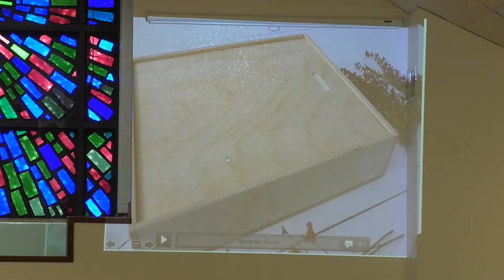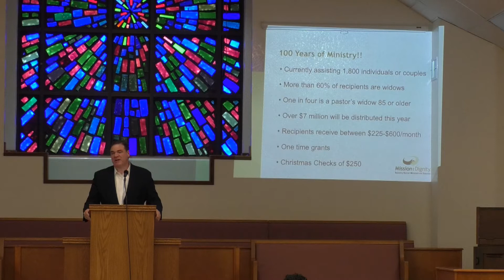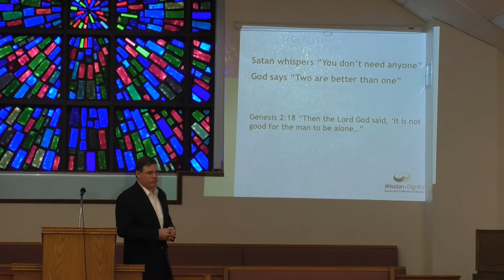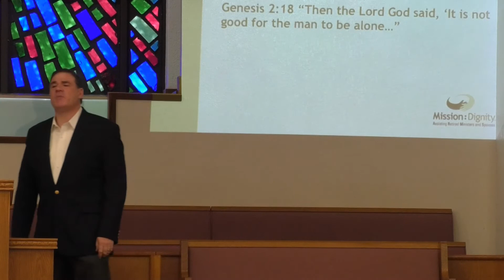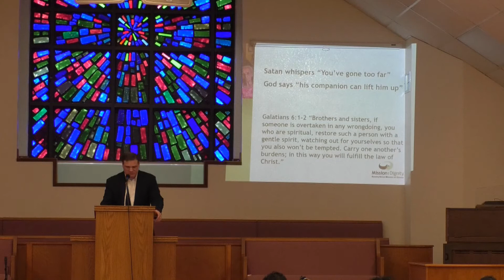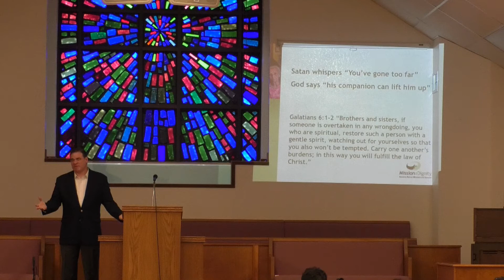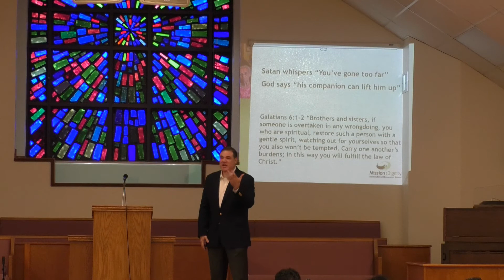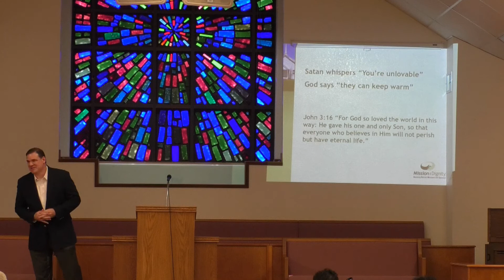MIssion:Dignity (September 9, 2018)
Special Guest: Dr. Aaron Meraz of Mission:Dignity
Pastor Jimmy Crawford
Bethel Baptist Church
Knowles, NM